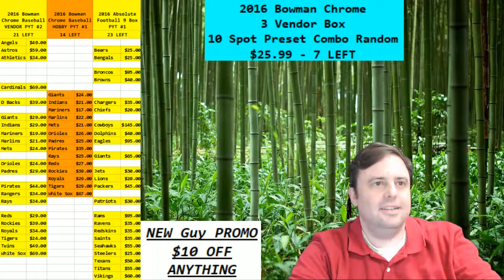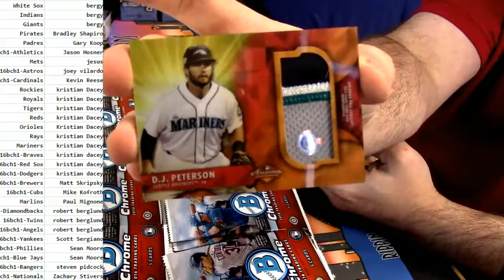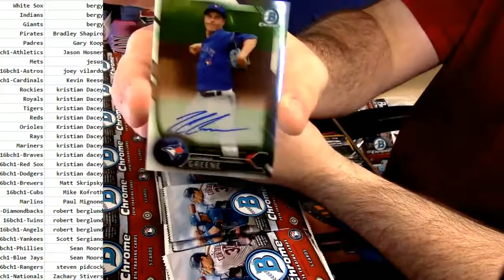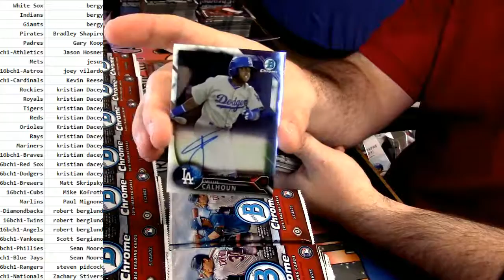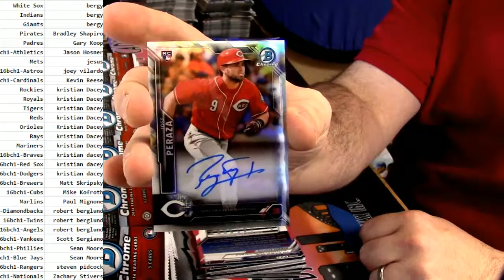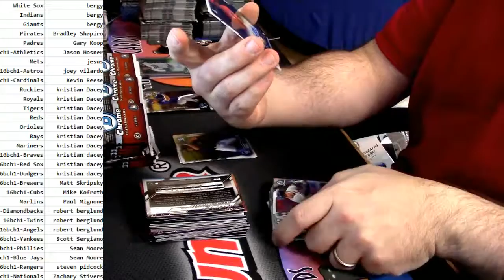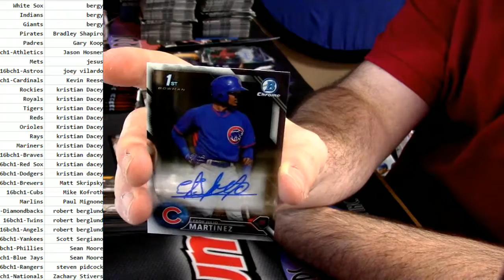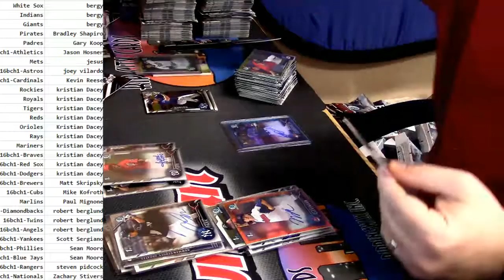2016 Bowman Chrome Hobby #1